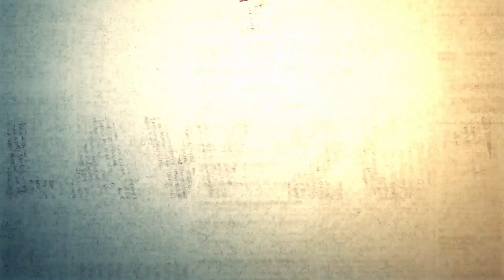Welcome to Law 201 Course - SFL Academy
Welcome to Law 201, an online course at SFL Academy.

In this course, you will learn about the theory of rights from the perspective of philosophy and law.

This online course will not only help you understand the key concepts in law, but also the main pro-liberty concepts regarding the relationship between morality and law.

It is made up of ten video modules that are supplemented with additional materials and resources designed to teach you all the crucial aspects of the theory of rights, freedom of expression, and legitimacy.

With Law 201, you will get an in-depth look at the rule of law through the following modules:

1. What is Law?
2. The Theory of Rights
3. Political and Legal Legitimacy
4. Constitutional Law
5. Private Property
6. Torts and Crimes
7. Freedom of Contract
8. Freedom of Expression
9. The War on Drugs
10. Immigration

TRANSCRIPT:

I’m Roger Pilon, Vice President for Legal Affairs at the Cato Institute.

I’m Robert Corn-Revere, a Partner in the law firm Davis Wright Tremain LLP in Washington D.C.

I’m Ilya Somin, Professor of Law at George Mason University.

I’m Jacob Sullum, Senior Editor at Reason Magazine, and I’ve been writing about drug policy since the 1980’s.

LEARN LIBERTY:
Learn Liberty is an educational hub where you can explore the ideas of a free society. We look at the big questions about what makes a society prosper and how we can make the world a freer place for all. We don’t have all the answers - but we’ve got a lot of ideas. We work with professors from a range of backgrounds while giving them a platform to share their own opinions. In 2019, Learn Liberty was acquired by Students For Liberty from the Institute for Humane Studies.